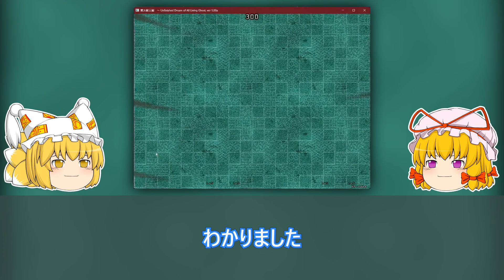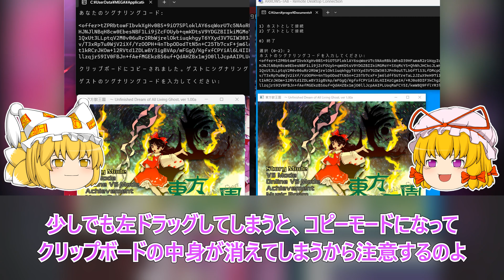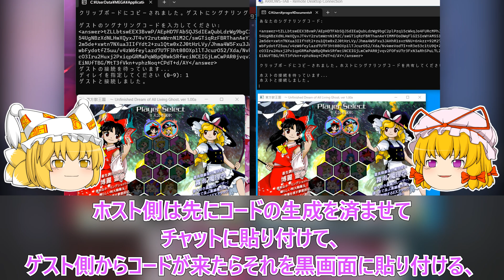【解説】東方獣王園の非公式オンライン対戦ツールを公開しました【東方獣王園非公式オンライン対戦ツール3】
東方獣王園の非公式オンライン対戦ツールの制作状況について紫様に話していただきました！
何で Ju. N. Owen でゆーえぬおーえんって読むんですか？って聞いたら、J をヤ行読みするのはそれほど珍しくはないって言ってました
じゅーえぬおーえんでもいいよとも言ってました

コメントで感想や質問を書いてもらえると嬉しいです！

本コンテンツは東方 Project の二次創作です。

制作状況は主にこっちでつぶやいています。